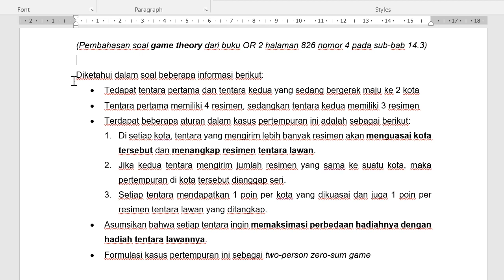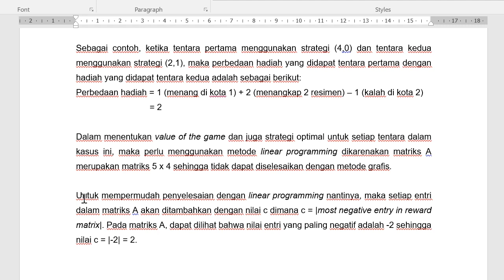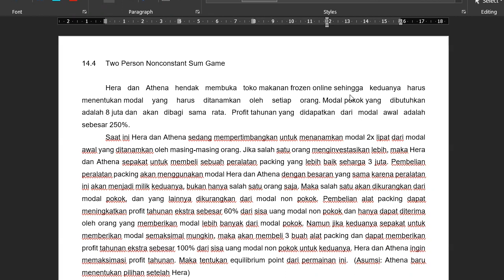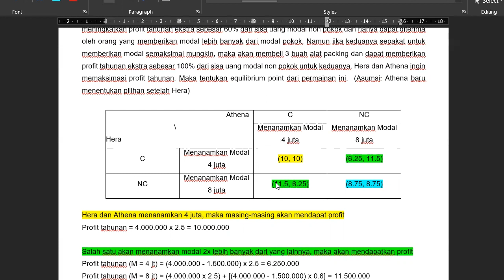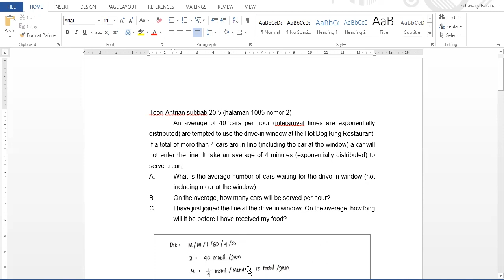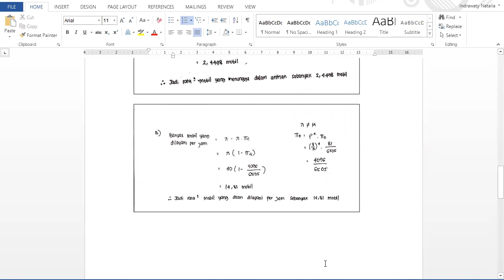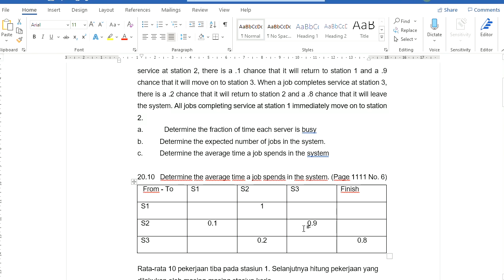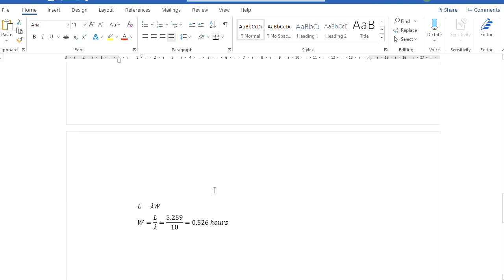DETECT UAS - OPERATIONAL RESEARCH 3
Halo Sobat Onje... Selamat berjumpa kembali di DETECT online! Tidak terasa 1 semester hampir berlalu dan artinya UAS sebentar lagi nih! Supaya persiapan ujiannya makin oke, kita nonton video pembahasan dari mata kuliah Operational Research 3 yuk! Oh iya.. Kalau Sobat Onje sudah selesai menonton jangan lupa isi form evaluasi di bawah untuk temen-temen Onje yang mengajar yaa. Selamat belajar Sobat Onje! Semangat!!